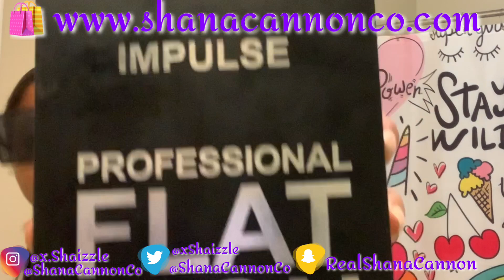BEST HAIR STRAIGHTENER EVER + GIVEAWAY 😁 !!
1. 𝐋𝐢𝐤𝐞 𝐭𝐡𝐢𝐬 𝐯𝐢𝐝𝐞𝐨 👍🏼
3. 𝐅𝐨𝐥𝐥𝐨𝐰 @𝐱.𝐬𝐡𝐚𝐢𝐳𝐳𝐥𝐞 & @𝐬𝐡𝐚𝐧𝐚𝐜𝐚𝐧𝐧𝐨𝐧𝐜𝐨 𝐨𝐧 𝐈𝐧𝐬𝐭𝐚𝐠𝐫𝐚𝐦

🌟for ALL business , features , brands & promo

Snapchat 📸 : RealShanaCannon

Facebook 💜 : ShanaCannonCo

Age:22
Editor: iMovie